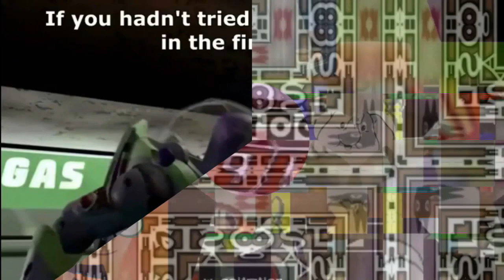M.../M.../Nick Jr Productions Logo 1999 Effects (Inspired by Klasky Csupo 1997 Effects)